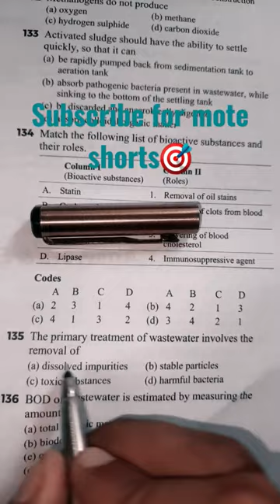#2024 biology pyq @human welfare